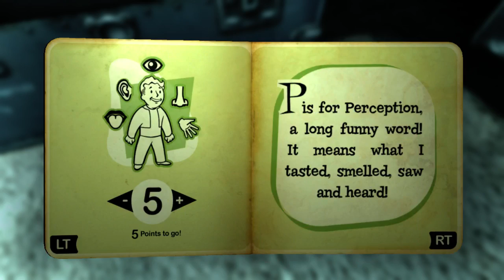Rough Life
It's hard jumping around decades of your life in the vault... -- Watch live
This video has been claimed for copyright for the song when near the room for the G.O.A.T sorry about the ads and enjoy the content